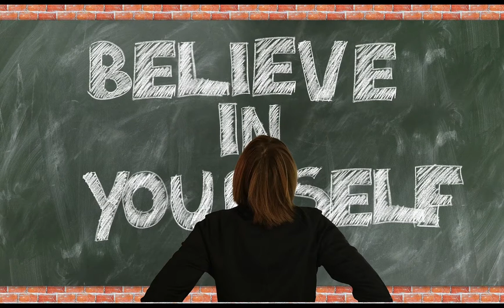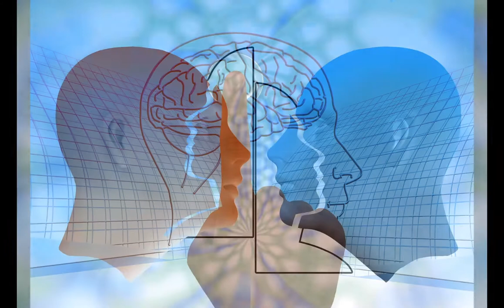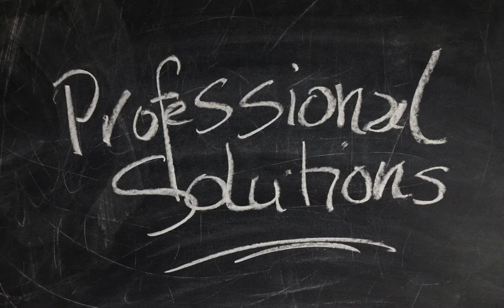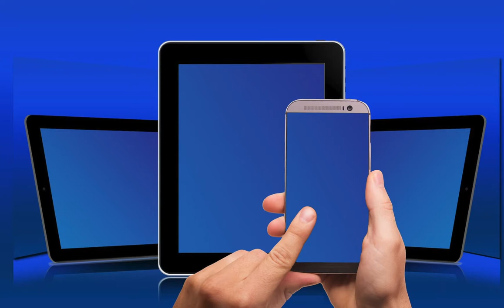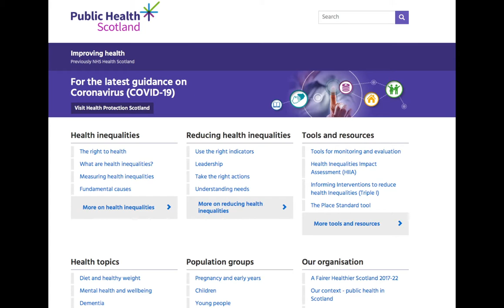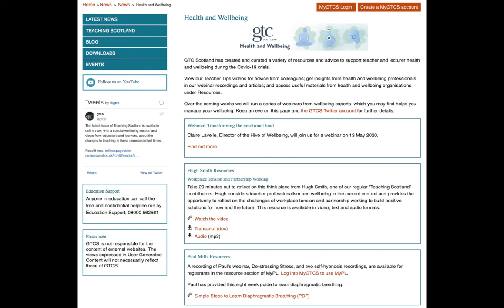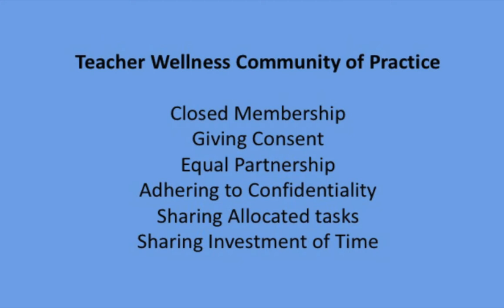Developing a Wellness Community of Practice - Hugh Smith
Hugh Smith explores how teachers and their colleagues might engage with the development of a wellness community of practice.